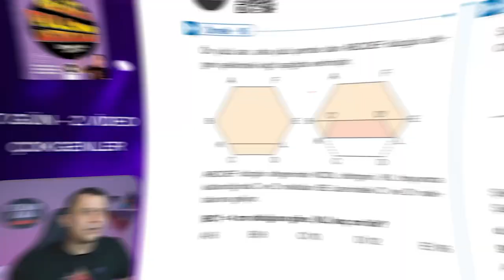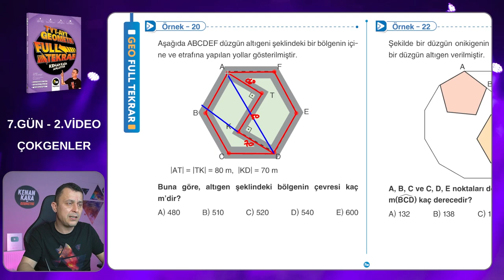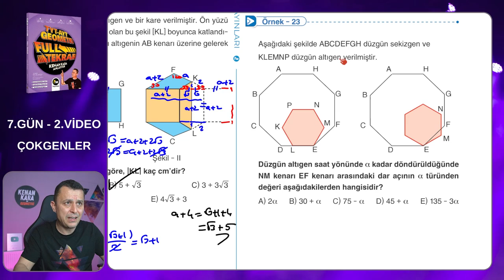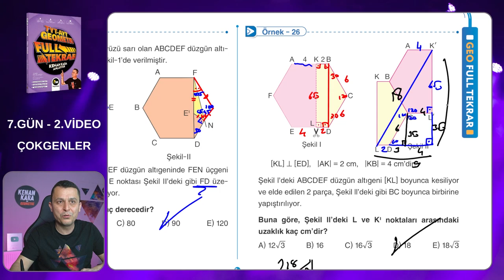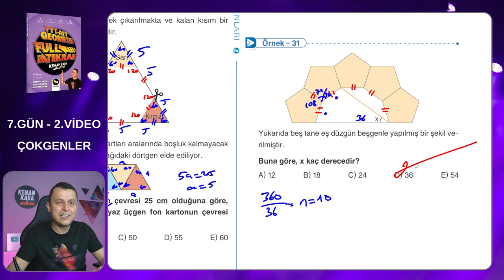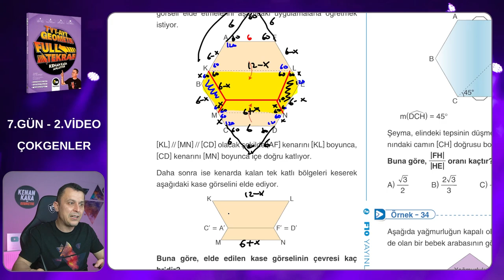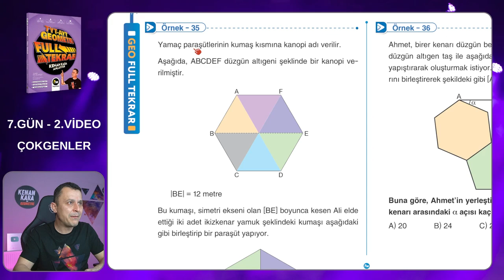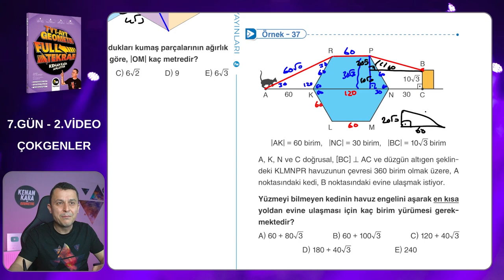Geometri Full Tekrar Kampı | 7.Gün 2.Video | Çokgenler | 2023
Çokgenler konusunun yeni nesil sorularının çözümü